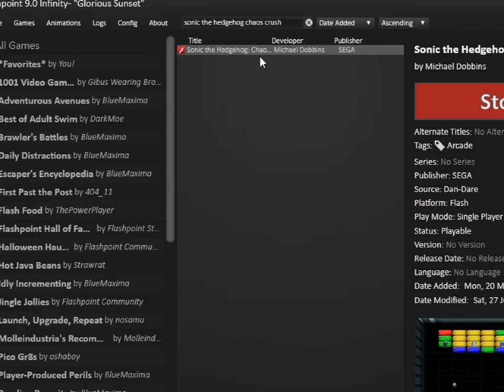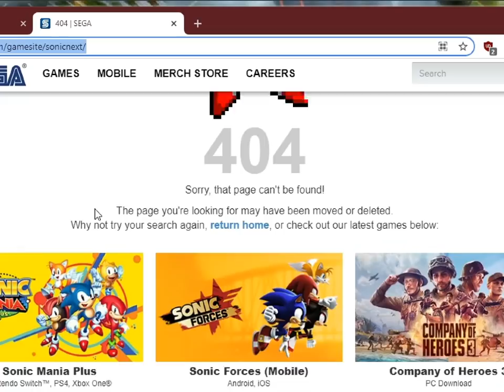All the Sanics - Sonic the Hedgehog: Chaos Crush - 837 - breakout (reprise)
it's making old things new

one of the better values for your buck released in 2006